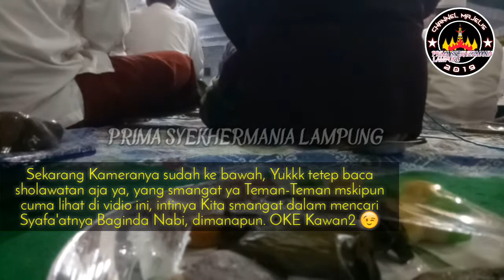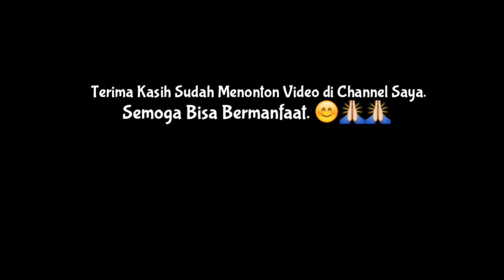Ya Robbi Sholli 'Ala Muhammad, Assalamua'alaik, dll, Masbro Syaum Lampung Timur Okt. 2019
Lagu Yang Dibawa :
🔴 Ya Robbi Sholli 'Ala Muhammad
🔴 Assalamu'alaik
🔴 Ya Rasulallah Ya Nabi
🔴 Allahumma Sholli 'Ala Muhammad
🔴 Ya Sayyidi Ya Rasulallah.

Camera : HP Oppo F1S.
Editing Video : KineMaster Pro Edition.
Editing Thumbnail : PixelLab.

Terima Kasih

Yuk Follow Juga Instagram Aku
Dengan Mengklik Link yang di Bawah ini 👇👇👇